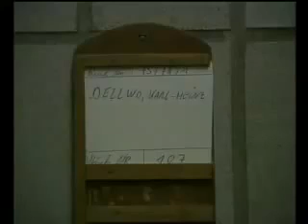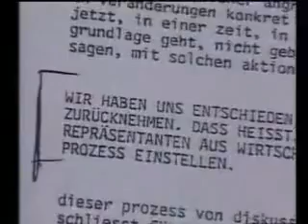Gefangene aus der RAF im Gespräch Part 1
|Gefangene aus der RAF im Gespräch
Ein Videofilm von Oliver Tolmein und Roger Willemsen, BRD 1992
Die Gefangenen aus der RAF sind nicht nur eingesperrt, sondern seit bis zu 26 Jahren weggesperrt.
Sie haben zwar eine Knastanschrift aber tatsächlich sind sie Verschwundene. Die Wenigen, die sie besuchen können, nehmen erhebliche Risiken auf sich: Überwachung, Berufsverbote, Staatsschutzschikanen.
Alle anderen können nur auszugsweise und bruchstückhaft, oder von fremden Interessen bestimmt, etwas über die Gefangenen erfahren.
Vor dem Hintergrund des Deeskalationsangebotes der RAF  1992 und der zunächst hoffnungsvoll erscheinenden "Kinkel-Initiative" haben die Justizminister Schleswig-Holsteins und Niedersachsens 1993 die Pforten geöffnet.
Erstmals konnten Kamerateams in der JVA Lübeck und Celle drehen. An dem Gespräch nahmen Karl-Heinz Dellwo, Lutz Taufer und Knut Folkerts teil.
Die Männer sprechen über ihre Geschichte in der Isolationshaft und ihre Hungerstreiks gegen die Haftbedingungen. Sie werden befragt nach der Legende "ohne diese Haftbedingungen gäbe es keine RAF mehr" und nach ihren Verbindungen zur RAF.
Sie äußern sich zu der angekündigten Deeskalation und wie sie 1992 zur Gewalt stehen.

danke pjotr